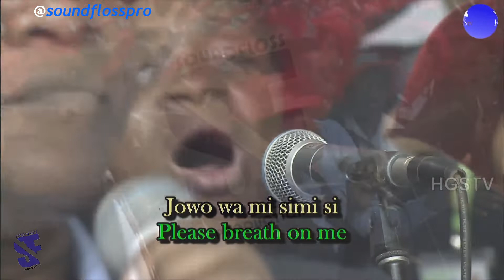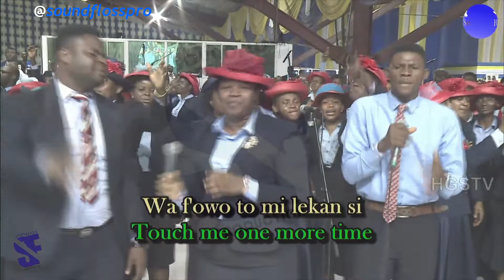Wa Mi Simi Emi Mimo - RCCG Mass Choir Feat Bukola Bekes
RCCG Mass Choir Ministration (Worship Medley) at the 2019 Annual convention of the RCCG.

BroacastAudioMix for Streaming & Recording by @SoundflossProduction